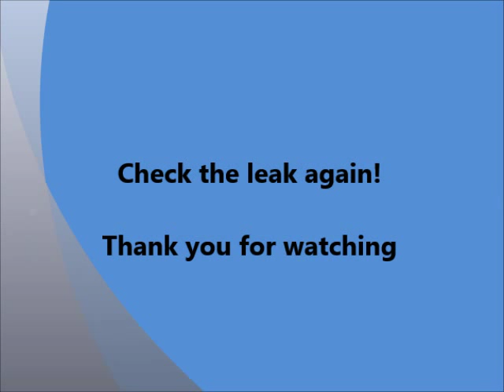Fix a Car Radiator Leak in the Plastic Area, just $6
The plastic on 2000 Toyota Camry's radiator was broken and fixed with epoxy putty, which cost me $6.
The music by Jason Shaw @ audionautix.com